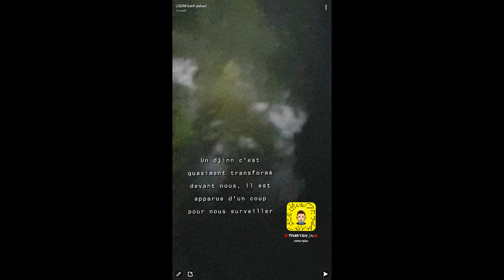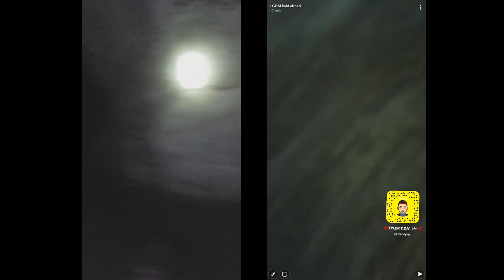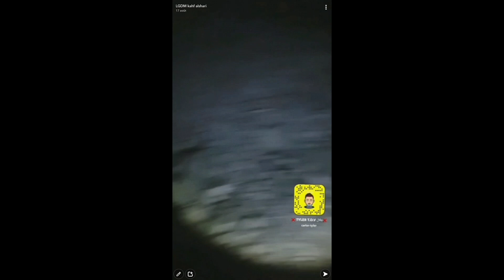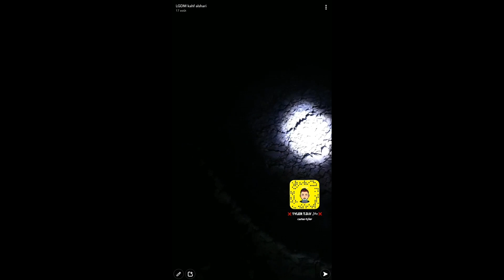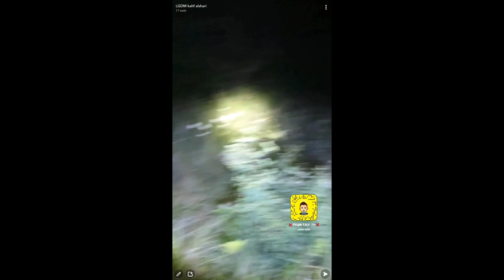🔵 Exploration-Aventure (Partie-2) (snap-vp) "LGDM kahf alshari" أعوذ بالله حيوان الجن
-Suivez nous sur "snap" pour voir toutes nos exploration-aventure en direct, bien-sur elle serons posté -sur la chaine TDV. merci infiniment de votre soutien, le retour de la gratuité pour tous est d'actualité,
sera effective d'ici très peut de temps.

Voici les snap de la TDV l'équipage.

-SNAP TYLER PRICE TDV : carter-tyler . 58 540 .
-SNAP VP TDV : clay_jackda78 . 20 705